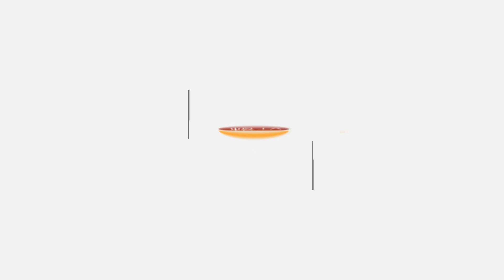中俄首座跨国公路桥梁 黑龙江大桥正式通车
6月10日，连接中国和俄罗斯两国边境的黑龙江大桥正式通车，与此同时，黑河公路口岸举行了开通仪式，黑龙江大桥的正式通车，以及黑河公路口岸的启用，将使中国东北地区和俄罗斯远东地区之间开辟出一条新的国际运输通道。